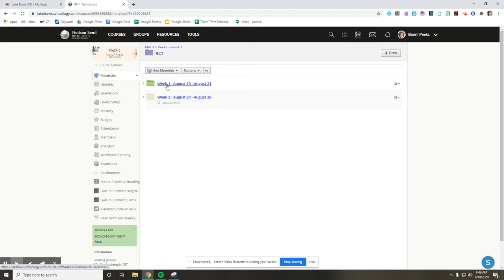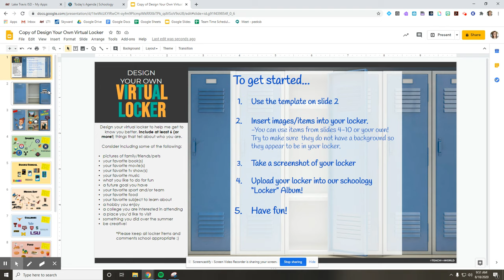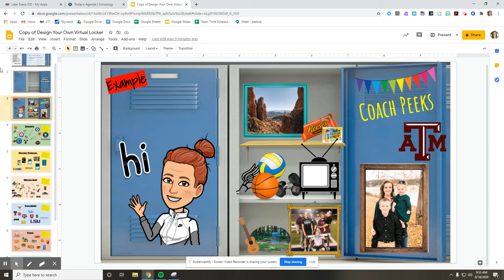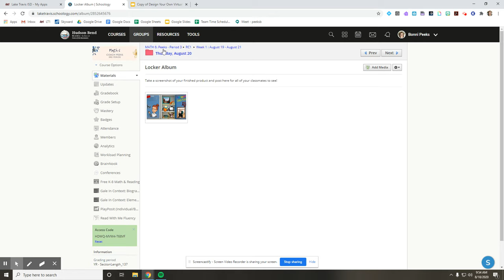Design Your Own Locker